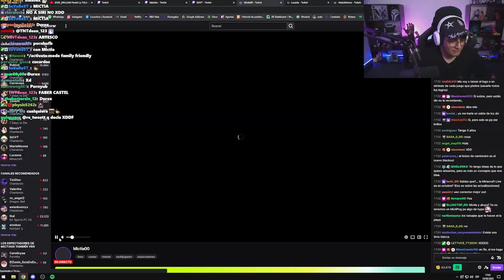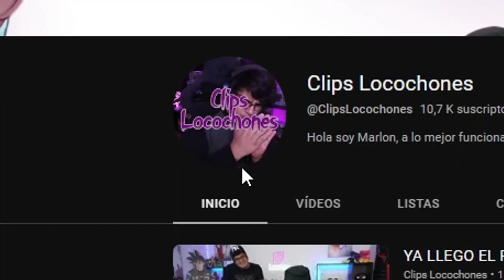LOCO USA A SUS AMIGOS PARA HACER UNA PROMO XD 😈